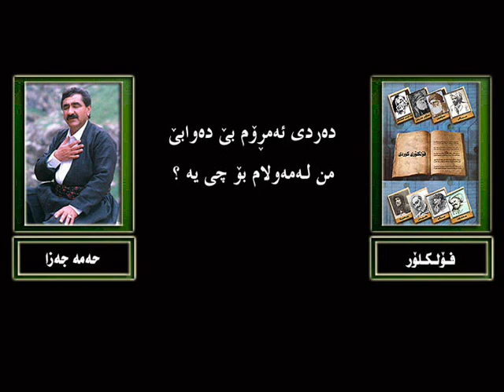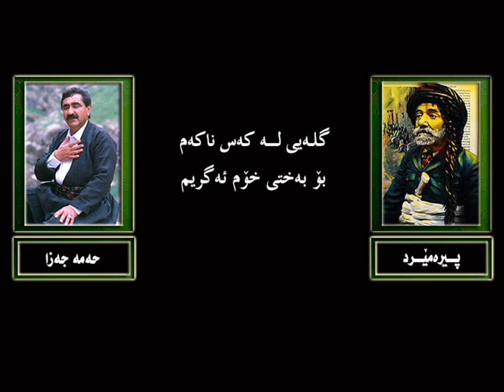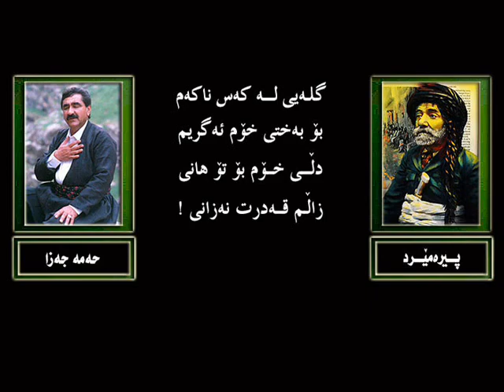حەمە جەزا / گـلە یـــی ساڵی ١٩٧٩ Hama Jaza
Hama Jaza   "  Glay  "